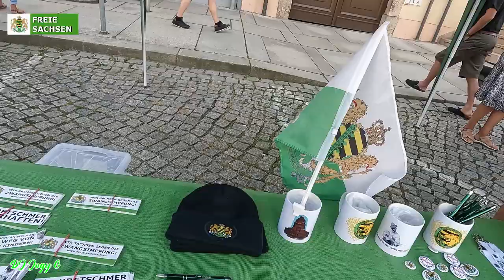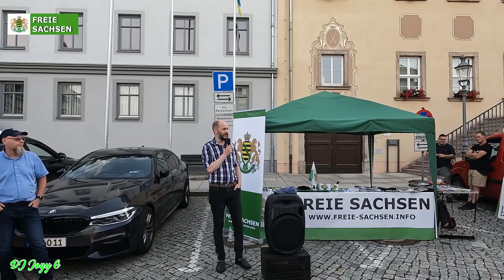Erster Teil der Kundgebung in Zschopau 27.06.2022. Reden von Stefan Hartung & Martin Kohlmann & Sigg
Erster Teil der Kundgebung in Zschopau 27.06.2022
Am gestrigen Montagabend waren Stefan Hartung & Martin Kohlmann zu Gast in Zschopau und konnten dort unseren Mitstreitern erklären, für welche Ideale Stefan Hartung eintritt und welche Politik sie diesen Sonntag, also am 3. Juli zur Landratswahl mit ihm wählen können. Danke vom @SachsenKanal an unseren Filmer Jogi Bärchen!